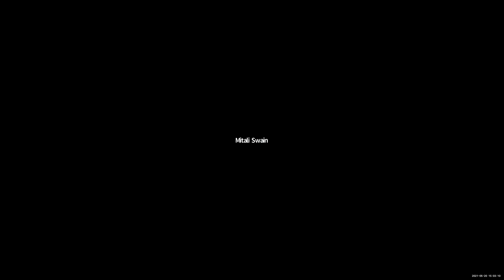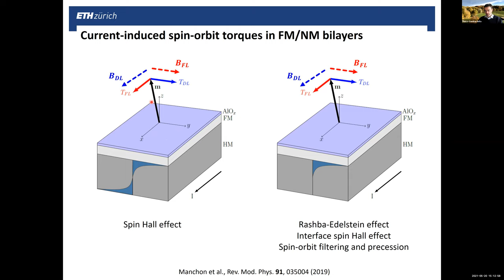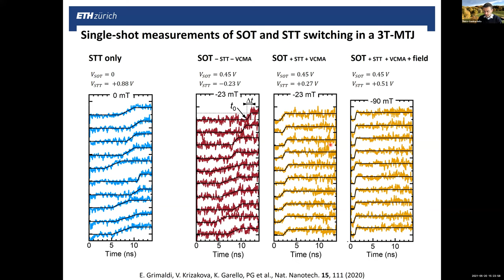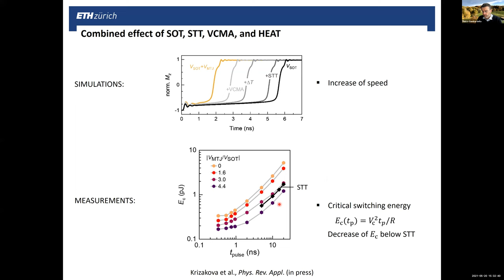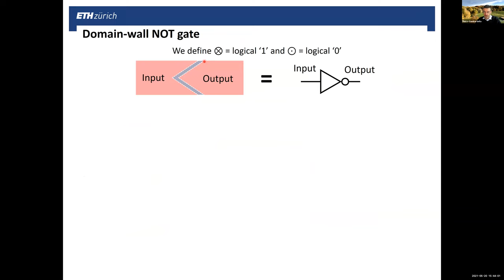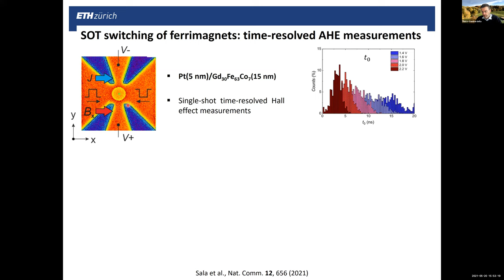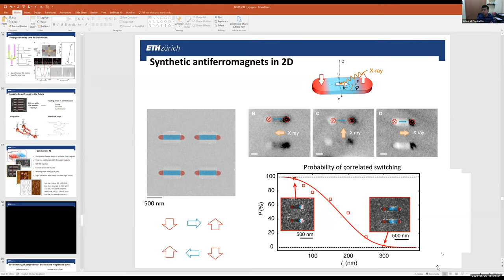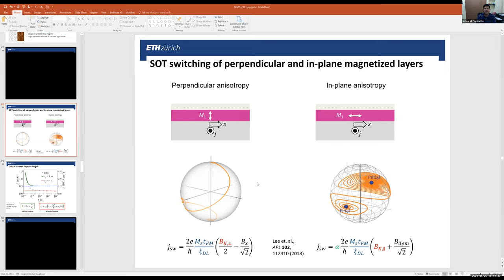Prof. Pietro Gambardella : Charge-spin conversion effects, magnetization switching by SOC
In this talk, some prominent mechanisms that give rise to nonequilibrium spin accumulation and spin-orbit torques in ferromagnetic and ferrimagnetic heterostructures, showing how magnetization reversal and domain wall motion triggered by current pulses unfolds in time and space is reviewed.